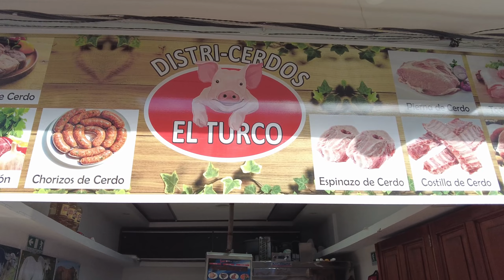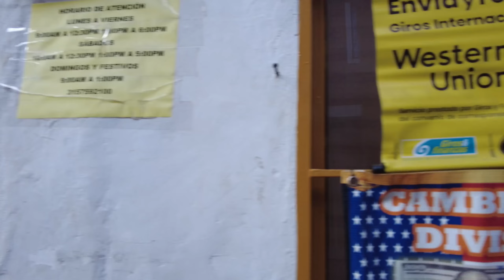Kolombiyadaki Türk Kasabası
Umarım çok iyisinizdir ve herşey yolunda gidiyordur.Bu videomda sizlere Kolombiyadaki Turistik ama huzur veren ve sakin bir kasaba gösteriyorum.Neden Türk kasabası dedim :
Bizi inanılmaz şekilde dizilerden dolayı seviyorlar.Hatta bir çok yerin adını Turco diye koymuşlar.Hadi sizi video ile baş başa bırakıyorum.İyi seyirler hayırlı işler

Hola q tal ?
Espero q esten super bien . Les quiero  mostrar en este video un pueblo Turco en Colombia.
Por q le digo ese nombre = Lo vi en los nombres de varios negocios Turco.
dale disfrutate el video
saludos

BUSINESS and VIP Tours
🛑TURQUIA 🇹🇷
🛑PANAMA 🇵🇦
🛑CUBA🇨🇺
🛑COSTA RICA 🇨🇷
🛑COLOMBIA 🇨🇴

👇🏼 Como tenerme en redes 👇🏼